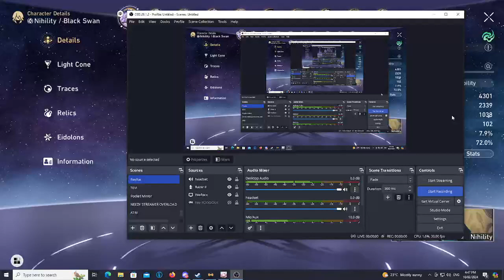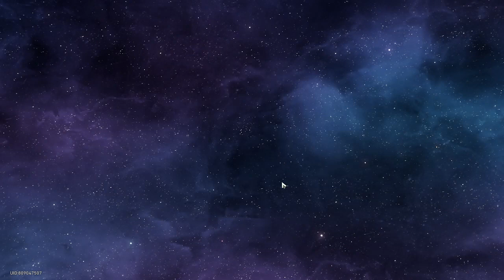Reading Characters' backstories in Honkai Star Rail #1